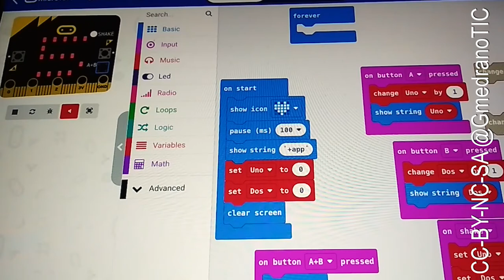Micro:bit App with MakeCode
Marchando minitutorial para pasar el programa por Bluetooth dentro de la App de @microbit_edu

Tiene que mejorar la conexión, pero cuando funciona: Es libertad: sin cables y desde una tablet!